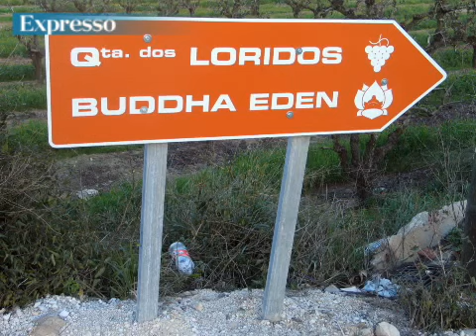"Duas Mulheres": O avião que quase fez despenhar um dia de filmagens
O Expresso acompanhou um dia da rodagem do filme "Duas Mulheres", de João Mário Grilo, na quinta de Joe Berardo. Um dia marcado por um inesperado problema técnico que quase impediu  que se filmasse a cena em que Beatriz Batarda e Virgílio Castelo e contracenam com Nicolau Breyner.